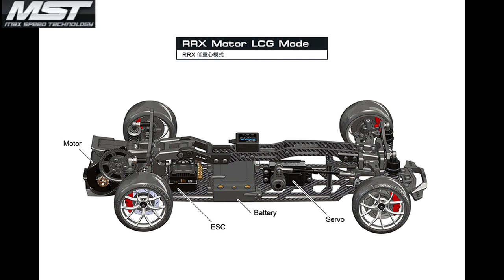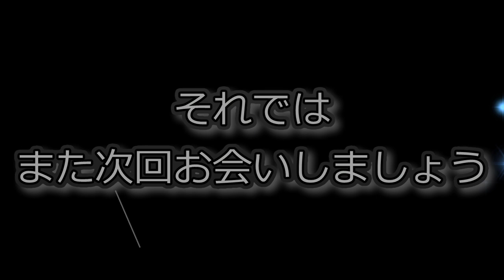RC DRIFT：MST RMX EX GTを発表